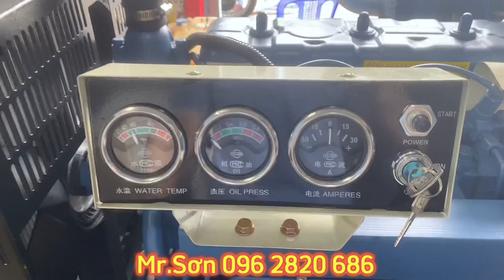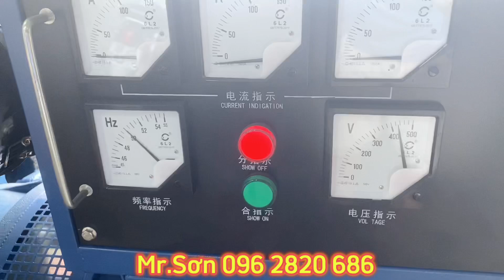Máy Phát Điện 3 Pha 50Kw - Nhãn Hiệu KASUMI Liên Doanh Công Nghệ Nhật Bản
- Máy phát điện phục vụ cho nhu cầu lắp đặt tại các trang trại chăn nuôi, nhà hàng- khách sạn, nhà xưởng, tàu - du thuyền, thi công công trình,…
- Nhập khẩu và phân phối các loại máy phát điện 3 pha 30kw, 50kw, 100kw và máy phát điện chạy container lạnh
Tại 2 chi nhánh:
- CN1: Q.Long Biên- Hà Nội
- CN2: Q12- Hồ Chí Minh
Hotline tư vấn: Mr.Sơn 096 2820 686
Trân trọng!